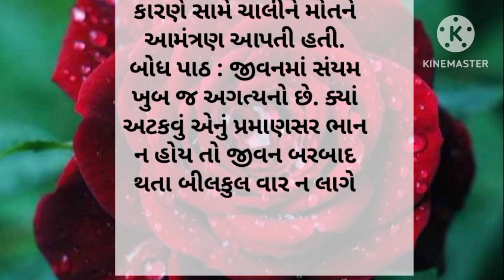જીવન માં સમયનું મહત્વ મોરલ સ્ટોરી